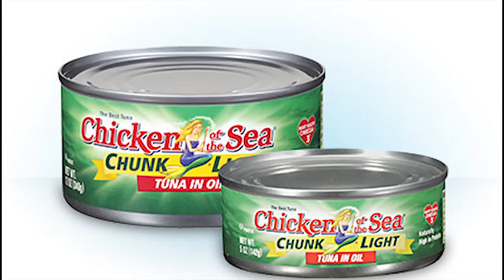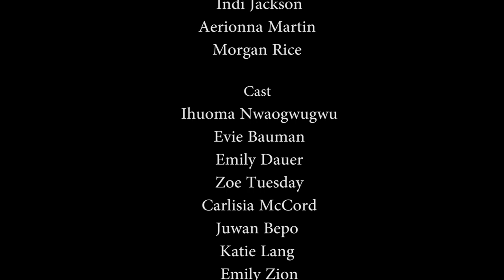Parietals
Honestly ND, what is their purpose?